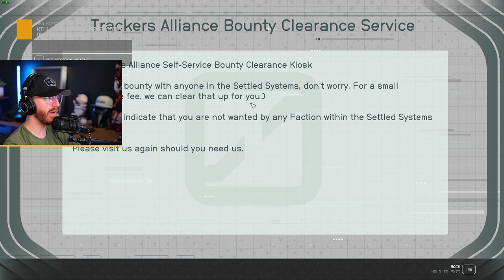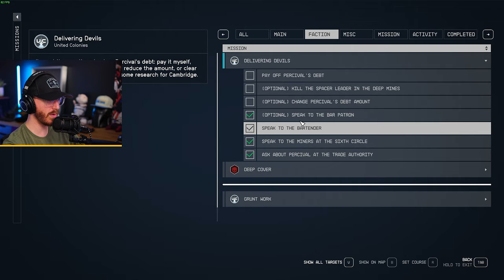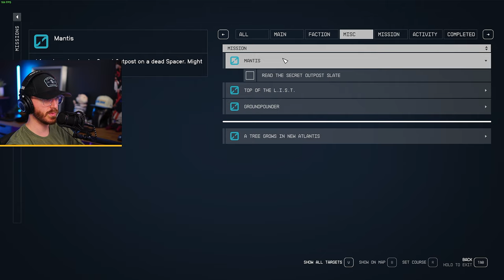Starfield - Part 6 - CALL ME ELON MUSK (Gameplay Walkthrough)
Starfield is a science fiction role-playing game (RPG) developed by Bethesda Game Studios. In this next generation role-playing game set amongst the stars, create any character you want and explore with unparalleled freedom as you embark on an epic journey to answer humanity’s greatest mystery.

➖ Support Me! ➖